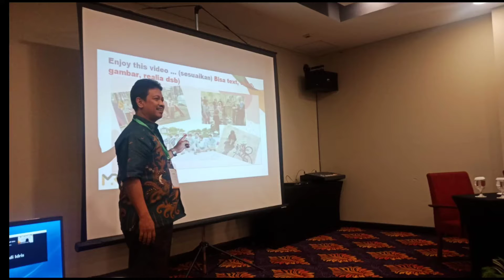Fasprop Zona 1A Medan